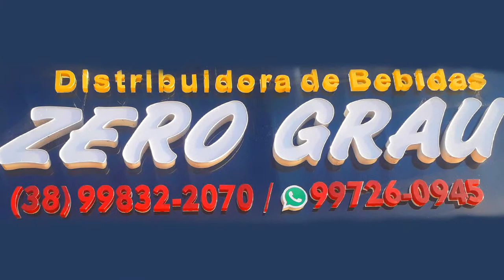Live 2 Jefferson Souza 28/06 às 12h